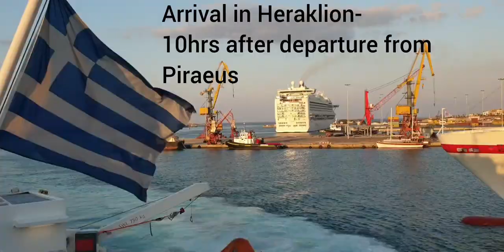Minoan Lines Greece Island Hopping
A2B via Sea undertook the ten hour highspeed journey between Piraeus and Heraklion aboard Minoan Lines Santorini Palace calling at Syros, Mykonos, Paros, Naxos and Santorini.

This is my journey vlog.
A walk about tour of the crafts facilities can be found in part one of this playlist.

Pictures on Instagram: thebearded_blogger